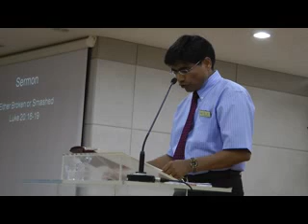Luke 20.16-19 Either be broken and made whole or be crushed and be destroyed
Sunday Sermon
OEM
Daejeon
June 2012